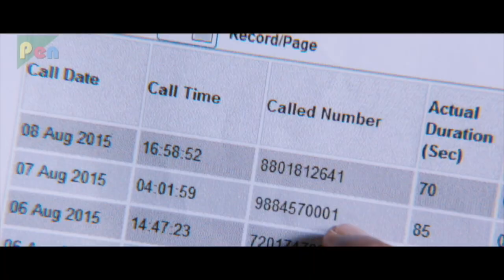Thanga Magan (2015) | Dhanush, Amy Jackson, Samantha Ruth Prabhu | Part - 05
Tamizh's life turns upside down when his father commits suicide. So, he tries to uncover the reason that prompted his father to kill himself and finds a number of people involved in it.